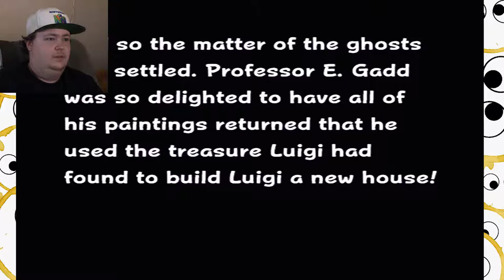Luigi's Mansion | THE FINALE | Ep14 | Tee Stains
BOZER

Alex: Alex
Graeham: Graeham

Alex's:

Mic: Blue Snowball
Camera: Logitech C920, Yi Action 4k
Capture Cards: Elgato Game Capture HD60, Avermedia C985
Headphones: Sennheiser HD558
PC:

Nvidia GTX 980ti GPU
Asus Strix x470-f Motherboard
Corsair Vengeance RGB 2x8gb RAM
Thermaltake Toughpower RGB 850w PSU
Noctua NH D-15 CPU Cooler
Corsair Air 540 Case
27" 1080p Acer Monitor
21" 1080p Asus Monitor
Gigabyte Aivia Osmium brown cherry switch Keyboard

Wanna be part of our channel??

We love community feed back and being involved with everyone who watch our videos. To show this love we would love to post a custom thumbnail made by one of you!

It's simple.

1. Pick a episode you like

2. Make a photo (1280x720) that includes the game title, and episode
number

3. Fill in the rest with whatever you want!